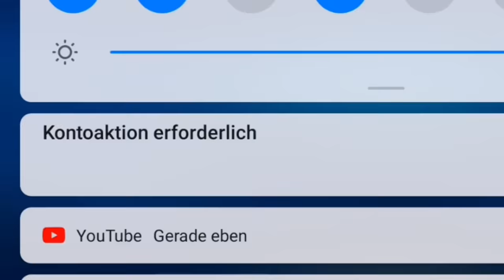Play TOGETHER WITH ME And Test YOUR Knowledge! | SOLO To MYTHIC CHALLENGE Episode 3 | Mobile Legends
Today we have the third episode of the Solo To MYTHIC CHALLENGE where I will test your knowledge and you can see if you would have won this match. I hope you will enjoy this Mobile Legends Guide! ______________________________________